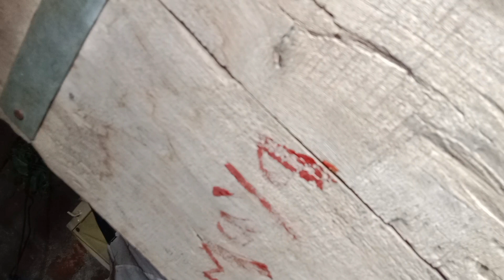गणगौर माता बिजासन की बाड़ी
गणगौर माता बिजासन की बाड़ी कुली hai